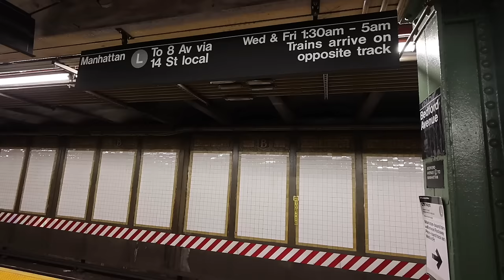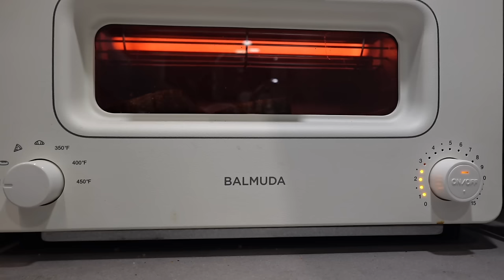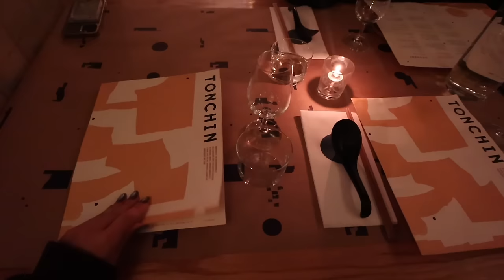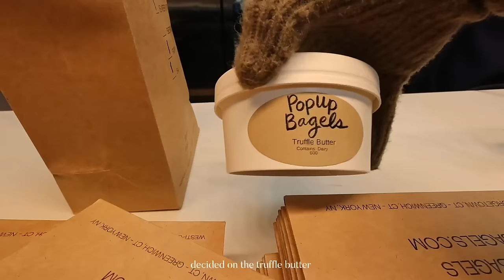a cozy week in my nyc apt .𖥔 ݁ ˖༄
links to home pieces as promised ~

if you see this comment a 🌸